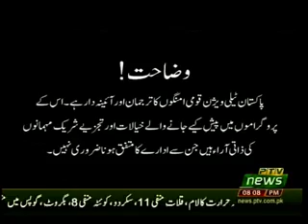NUKTA E AITERAZ 13 01 2019